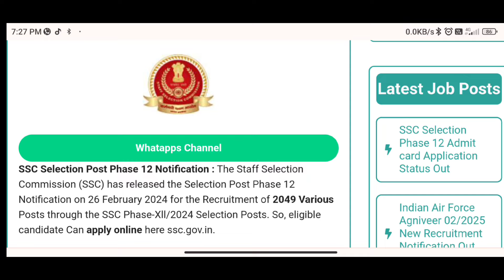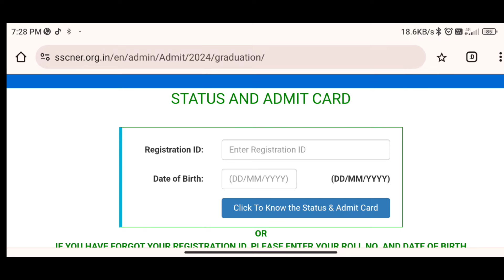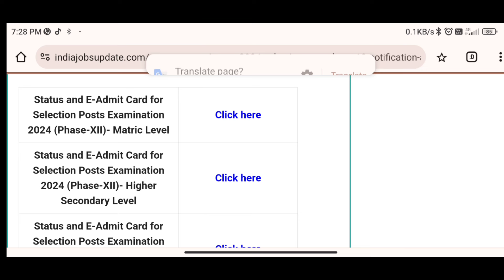😍Good News SSC Admit Card আহিগল Link active SSC Phase 12 Latest update😯